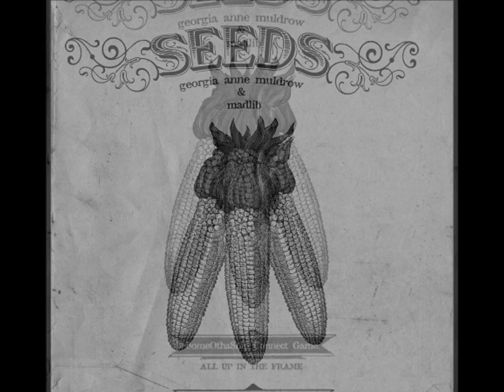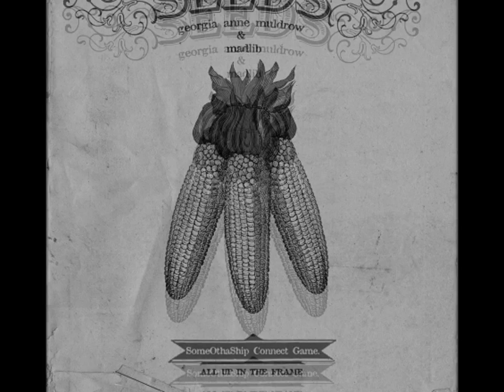Georgia Anne Muldrow with Madlib - Wind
soul neo soul super soul